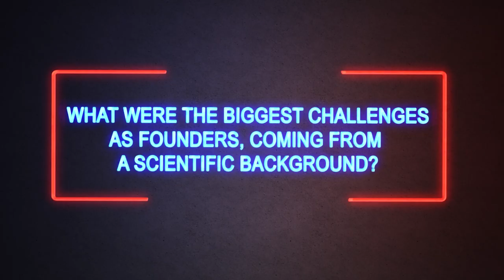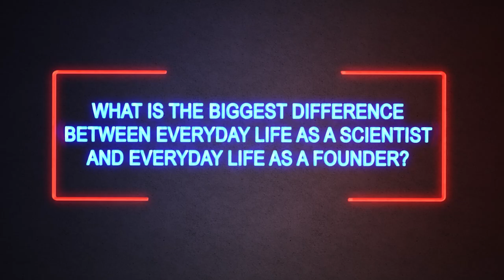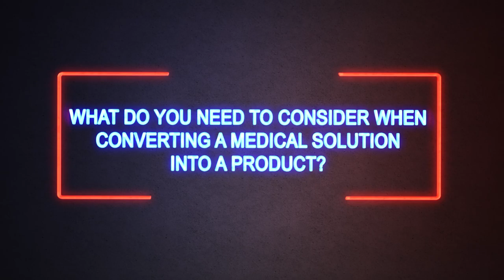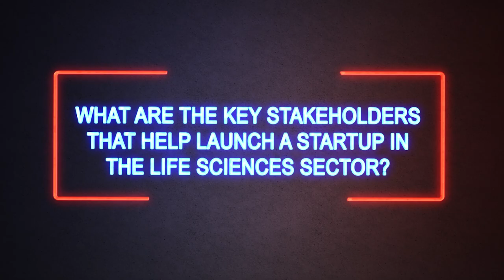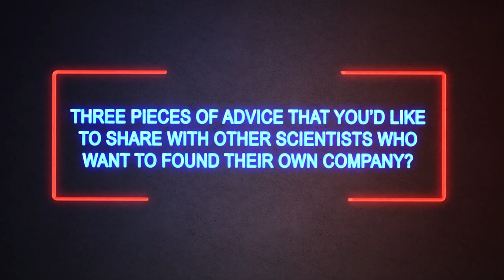MedTech: Our journey from science to start-up I Angiolutions - Start-up Stories by HTGF [full]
Their first pitch deck didn’t contain a business slide. And there wasn’t any information on market potential. These were things that Dr Isabel Schellinger and Dr Uwe Raaz simply hadn’t thought of. After all, their focus was on their research, on the amazing opportunities made possible thanks to science, and on a medical solution to an aortic disorder in humans that they had developed. This is their passion and their field of expertise. Pitching to investors and founding a start-up were things that they first needed to learn.

Today, the two of them are successfully running their medtech start-up Angiolutions, a HTGF portfolio company that was founded in 2020 in the middle of the pandemic. The two doctors conducted research together at Stanford. Building on their research work, they came up with the idea of a novel vascular implant to treat aortic aneurysms. The aorta plays an absolutely vital role, carrying oxygen-rich blood from the heart to the rest of the body. It has a diameter of 2.5 to 3.5cm. If the aorta becomes enlarged and then bulges, it can present a major risk. This is known as an aneurysm. If the aorta tears or bursts, it can be life-threatening. A bulging aorta is like a ticking time bomb, with its diameter increasing by around 2.5mm per year. Around 4-8 percent of men around the world suffer from abdominal aortic aneurysms.

Thanks to Angiolutions’s device-based therapy, doctors now for the first time have access to a minimally invasive, low-risk treatment option that prevents small aortic aneurysms from growing in size.

In this episode of our “Start-up stories” series of short videos, Dr Isabel Schellinger and Dr Uwe Raaz tell us about their journey into the world of business and offer some tips on founding a start-up in the field of science. Here’s a little teaser of what they have to say: As is so often the case, the key is to identify a genuine medical need or a genuine customer need. Get support from good partners. And don’t forget to put a business slide in your pitch deck.

A big thank you to Isabel and Uwe for all their insights!